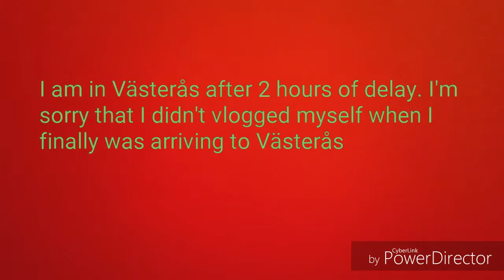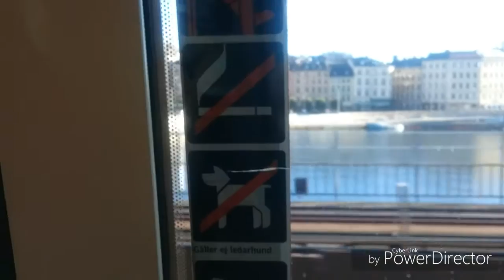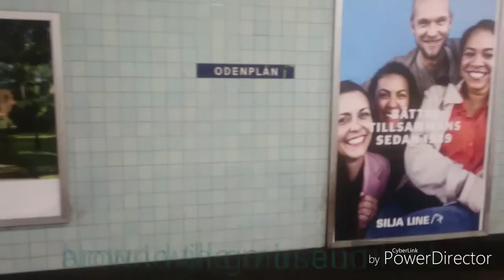Västerås Vlog & Stockholm Vlog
My first video ever. I hope you like it. I was in Västerås and Stockholm between 15th september and 17th september and had fun there :)